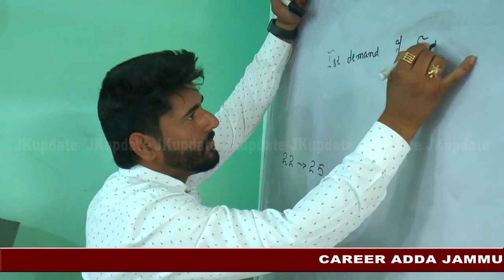Handwara's Kaisar Rahman tops the UT level 2D Art competition